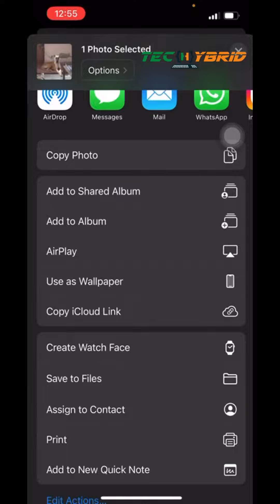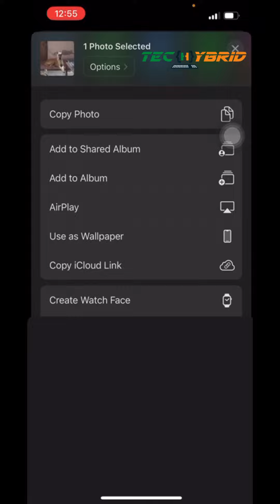Send Files as Document on WhatsApp in iPhone | iOS 16